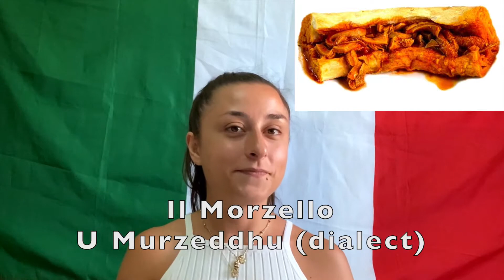🇮🇹 Scopri L'Italia con Flavia - Scopri La Calabria - Advanced Listening Italian Lesson 🇮🇹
In today's advanced Italian listening lesson, Flavia shares some of her favorite foods and festivals from her home region of Calabria.  Leave a peperoncino emoji in the comments if you have roots in Calabria.
🇮🇹Follow Digging up Roots in the Boot:
✒︎Digging up Roots in the Boot Storefront - Product Recommendations

✒︎Italian Verb Conjugation Card)

🇮🇹Digging up Roots in the Boot Product Recommendations